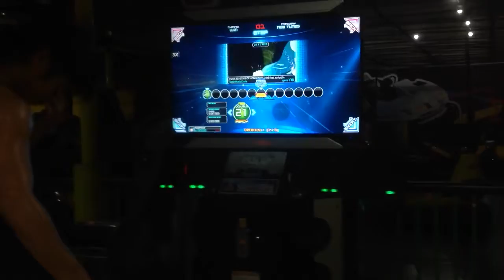PIU Four Seasons of Loneliness D21 (1 miss)